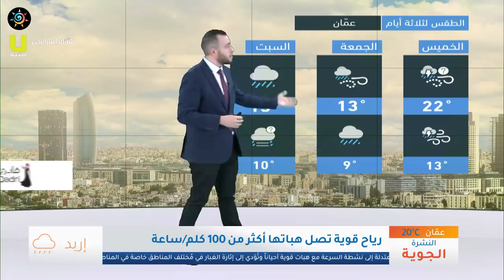طقس العرب - الأردن | النشرة الجوية الرئيسية | الأربعاء 2020/3/11